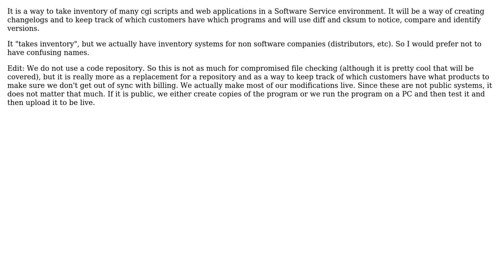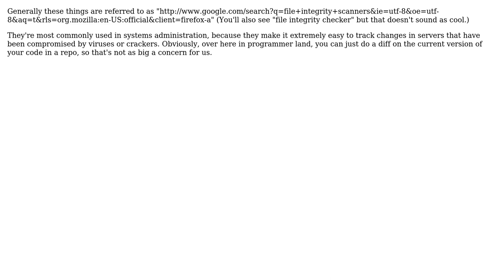What do you call a cron that cksums all your files and writes them to a database?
Software Engineering: What do you call a cron that cksums all your files and writes them to a database?

With thanks & praise to God, and with thanks to the many people who have made this project possible! | Content (except music & images) licensed under CC BY-SA | Music | Images & others | With thanks to user Satanicpuppy user JustinC user 700 Software and the Stack Exchange Network Trademarks are property of their respective owners. You are responsible for your own actions.